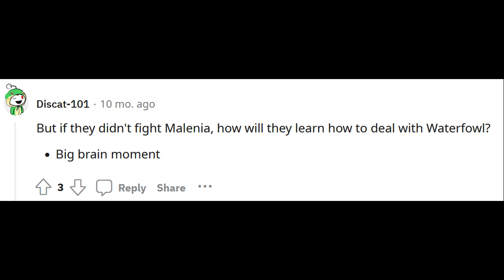ELDEN RING: I Know EXACTLY Why "Let Me Solo Her" Was Created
I don't care what anyone says. Because I am not convinced of otherwise. Either way, someone ended the cycle of insanity... for himsel, anyway.

Gameplay footage recorded by me & Let Me Solo Her.